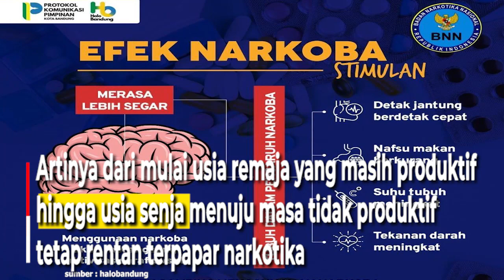Survei Nasional, Penyalahgunaan Narkoba di Indoensia Meningkat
Wali Kota Bandung, Yana Mulyana memastikan
keluarga memiliki peran yang sangat penting
untuk mencegah penyalahgunaan narkotika
dan obat-obatan terlarang (narkoba).

Perang melawan narkoba
harus berawal dari keluarga.

Untuk itu, perlu sosialisasi tentang bahaya narkoba
kepada keluarga, agar anggotanya terhindar
dari jurang kesengsaraan.

Menurutnya, warga Bandung dengan inisiatifnya
harus mau dan mampu memerangi peredaran
dan penyalahgunaan narkoba